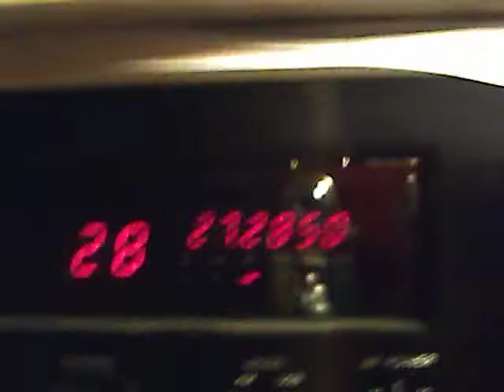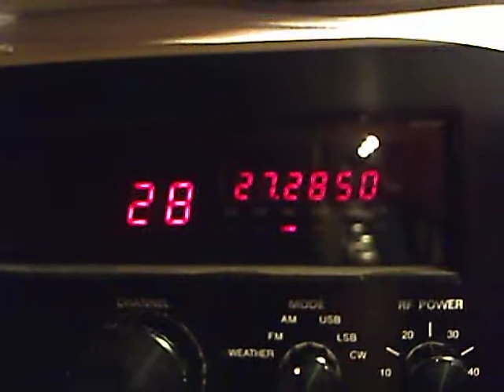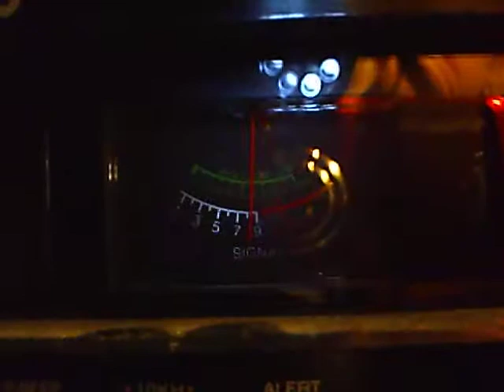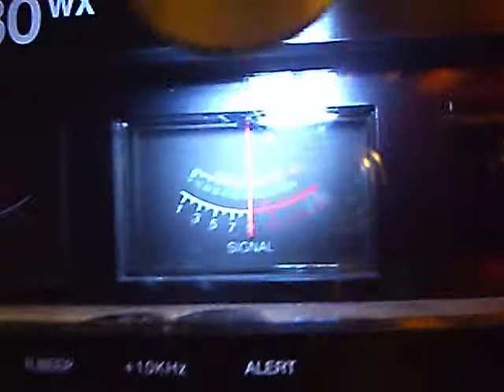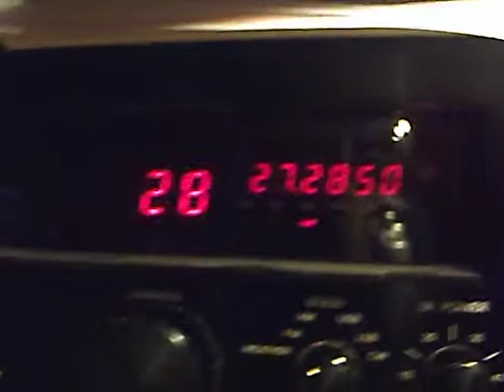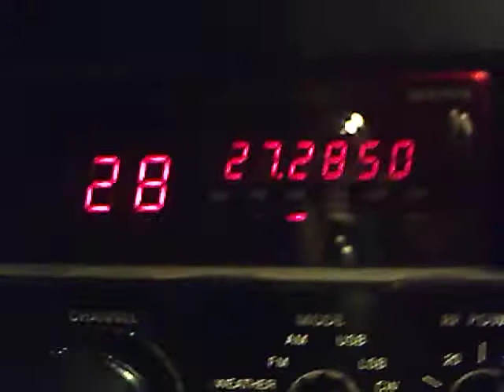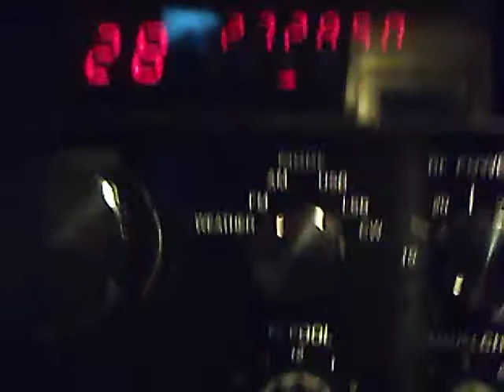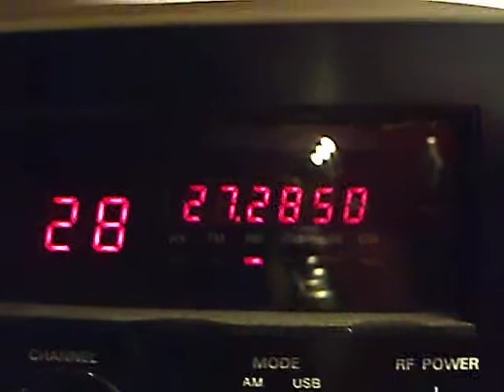Triple 2 Alabama Skip Shooter & 220 Highvoltage